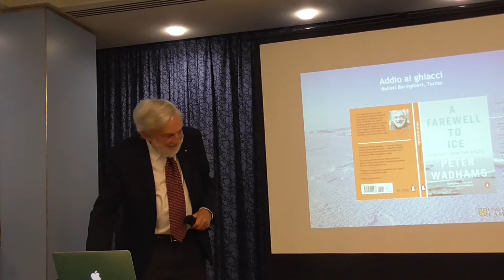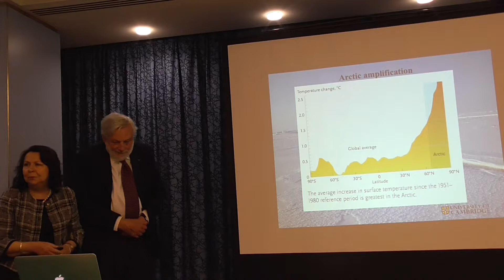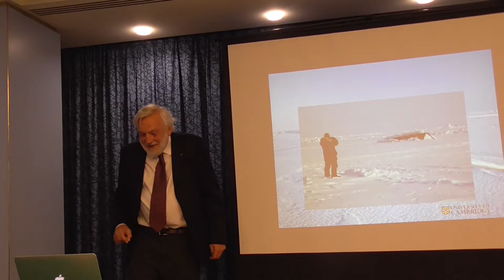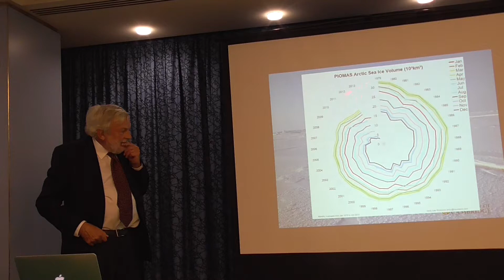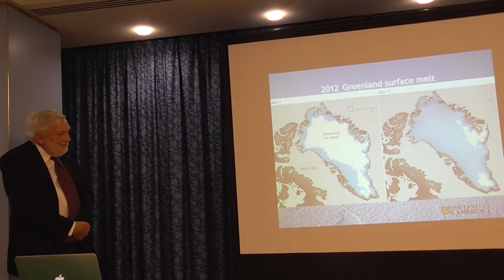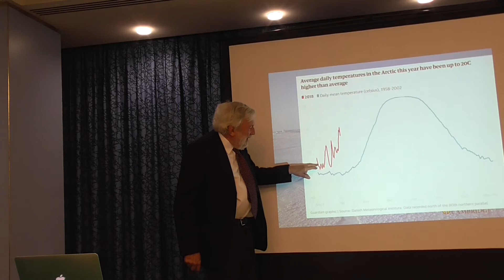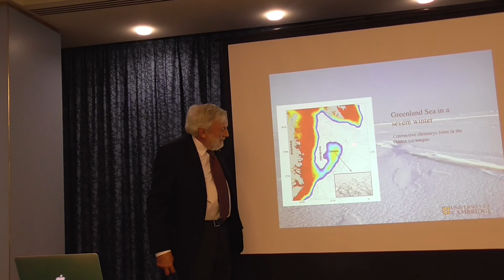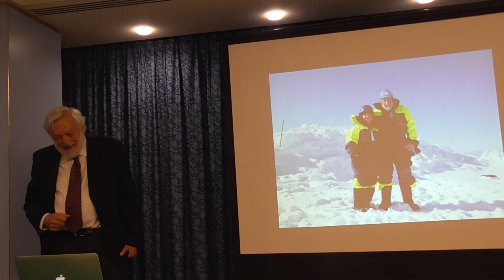2018.05.18 - Relazione del prof Peter Wahdams sui cambiamenti climatici Addio ai ghiacci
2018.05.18 - Relazione del prof. Peter Wahdams sui cambiamenti climatici - Addio ai ghiacci -